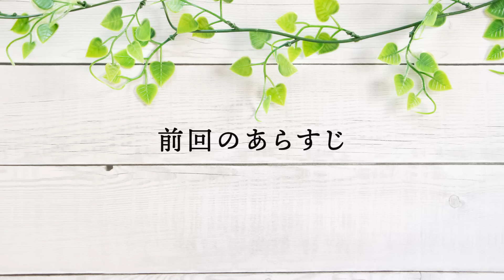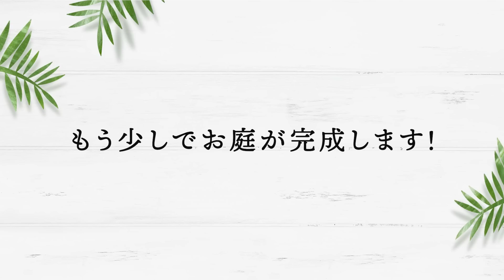【庭作り】鉢が多い庭＃5「立水栓作りと人工芝張り」お洒落な立水栓の作り方・人工芝の張り方＆大事なポイントも解説！【金井流ガーデンリメイク】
新たに立水栓を作り、芝を張り変えます！
お庭のシンボルになる様な立水栓とは？
人工芝張りで大事な４つのポイントも解説！

-目次-

00:27　前回のあらすじ。
01:48　今回のお題・解説。
02:55　立水栓の周りを作る。
04:53　珊瑚石を貼る。
06:49　芝張りの解説。
07:39　下地・暗渠作り。
09:19　人工芝張り。
12:48　完成・今回のビフォーアフター。

2020年から始動した金井良一自身のブランド